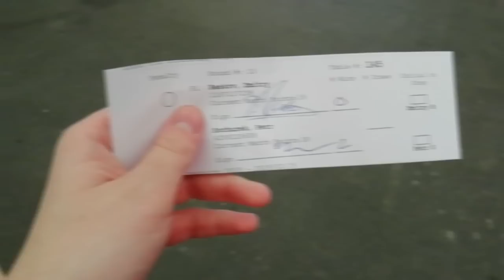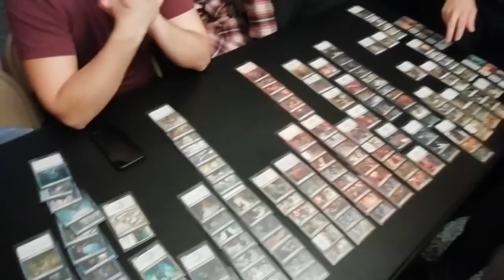Petr Sochurek vlog - GP Strasbourg + MC1 Cleveland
videos from magic tournaments and my travels around the world